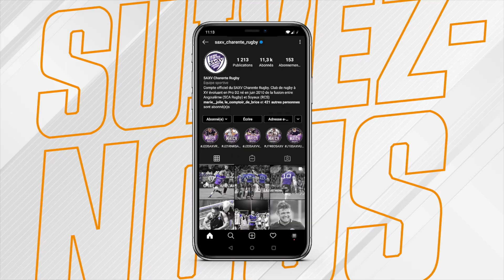Face à face Youness Baptiste, Partie II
Découvrez la seconde partie du face à face entre Baptiste Gay et Youness El Jai !